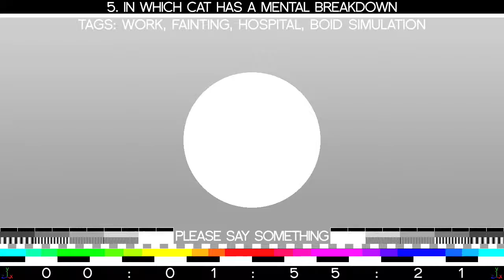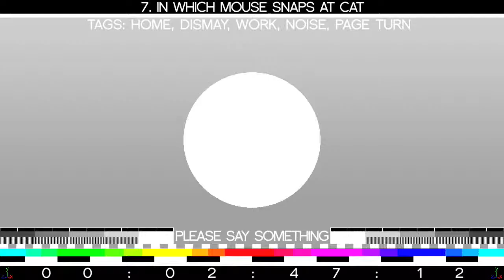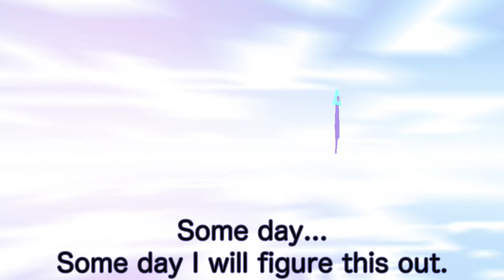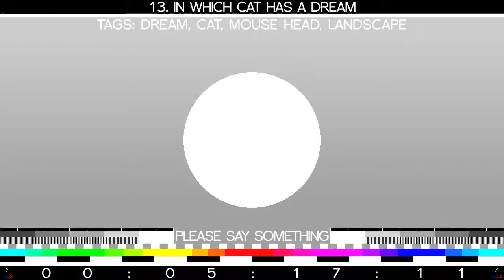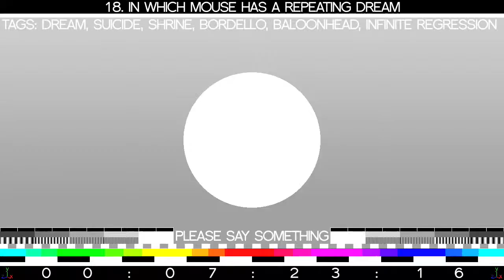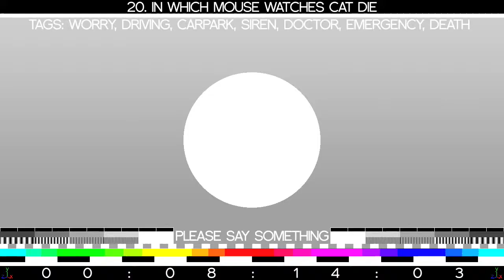✔Short Cartoon Production ▶Please Say Something HD 2015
A troubled relationship between a Cat and Mouse set in the distant Future.
Written, Directed & Produced by David OReilly, Sound design & Voice synthesis by David Kamp, Sound design & Music by Bram Meindersma. Distributed by Future Shorts.